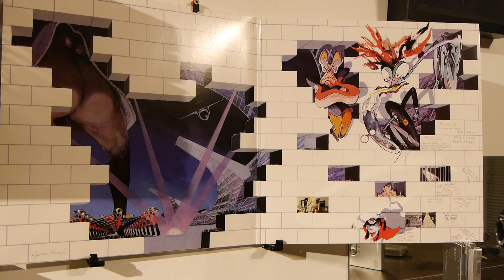Pink Floyd - Comfortably Numb (1979).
Ecoute Du Disque Vinyle...